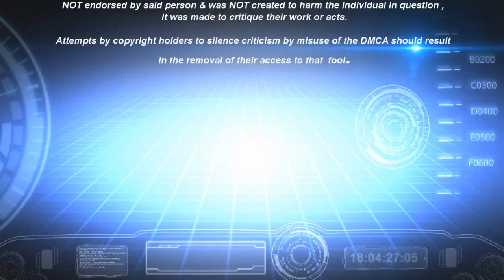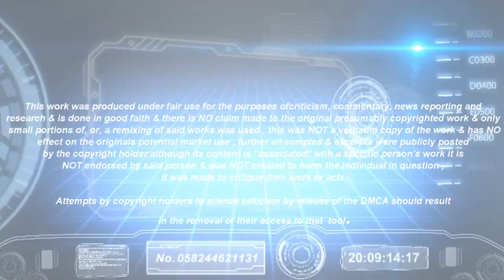Skywatcher caught telling porkies Part 2